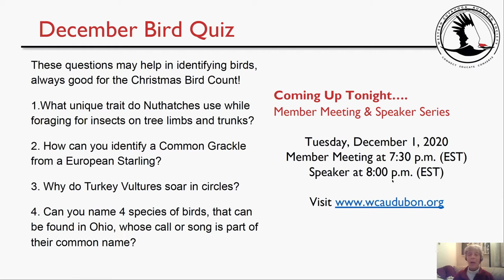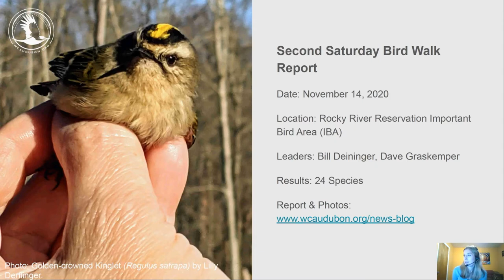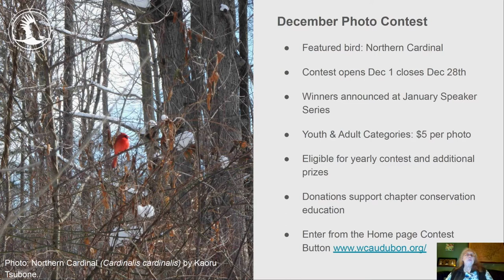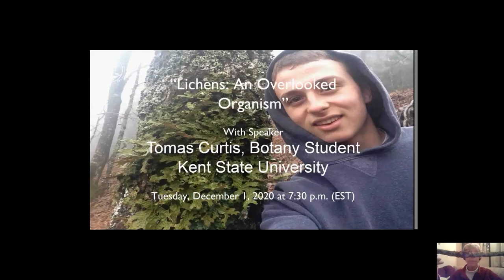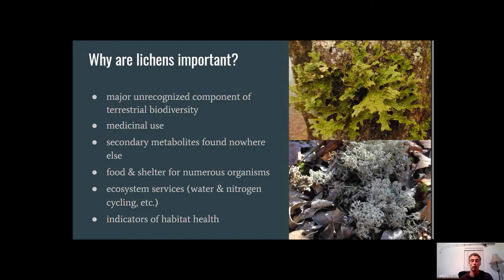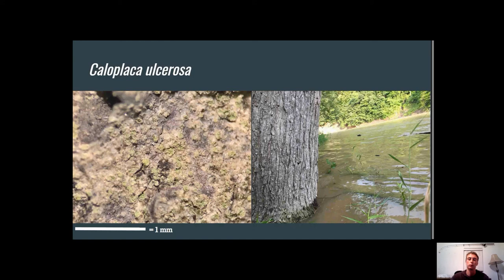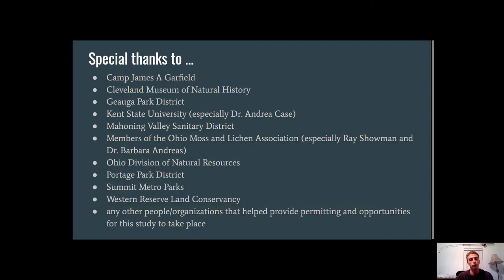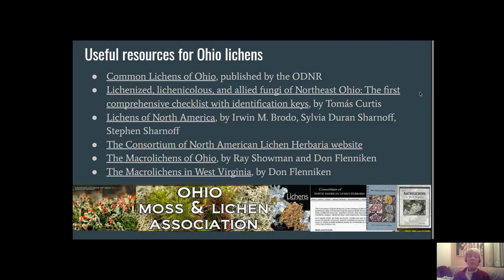WCAS Member Meeting and Speaker Program December 2020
Western Cuyahoga Audubon Society Member Meeting and Speaker Series 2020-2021

Program:  “Lichens: An Overlooked Organism”
Presenter: Tomas Curtis, undergraduate at Kent State University, studying Botany
Date & Time: Tuesday, December 1, 2020.
Description: What is a lichen? Is it a plant? A fungi? An algae? During this program we will find out and become lichenologists ourselves. Tomas Curtis, student at Kent State University, will discuss the history of studying lichens including the work and accomplishments happening in Northeast Ohio. In addition, we’ll discover why lichens are important to  ecosystems. Lastly, Tomas will cover information on some of the most significant finds of his current study.

Timestamps (approximate):

Member Meeting:
[00:00:00] Nancy Howell, Treasurer & Membership, Chair, WCAS, welcomed everyone to the meeting, talked about Giving Day 2020 and provided updates about chapter administration, introduced Board members present, and reviewed upcoming programs. Nancy also reviewed answers to the pre-program Bird Quiz questions.

[00:11:00] Michelle Brosius, WCAS Board Member & Field Trip Co-Coordinator, provided updates about the November 2020 Second Saturday Bird Walk Report. In addition, Michelle reviewed Virtual Field Trip updates: the October Meetup and she encouraged people to attend the November Meet Up, scheduled for Wednesday, December 9, 2020 at 7:00 p.m. (EST) at the WCAS Virtual Conference Center. Michelle talked about the December virtual field trip to Sandy Ridge Reservation and in January to Ohio Erie Canal & Reservation. Michelle also reminded viewers of the chapter's Social Distancing Birding Guidelines.

[00:15:30] Gloria Ferris, Director-at-Large & Fundraising, Chair, WCAS, introduces a new program, the Guardians of Nature Junior Membership, provided an update on recent Guardian of Nature Meetings and invited the public to attend the next meeting on Thursday, December 10th at 7:00 p.m. (EST). Gloria went on to introduce the December Bird of the Month Fundraiser and Photo Contest, the November Bird of the Month Photography Contest winner, and encouraged viewers to attend the Saturday, December 5th at 10:30 a.m. (EST) Youth Story & Activity Hour featuring Katie Fallon, author of "Look, See the Farm!" and to meet "H.D" (or 'Humpty-Dumpty), Avian Conservation Center of Appalachia's live, non-releasable screech-owl. Gloria closed by inviting viewers to the Sunday, December 13, 2020 at 7:00 p.m. (EST) Author Speaker program featuring renowned science communicator and author, Laura Erickson.

[00:25:55] Nancy Howell introduced the Mitchell's Homemade Ice Cream Gift Card Fundraiser, reviewed details of fall 2020 birding challenges and contests and the recent Fledgling Birding Challenge hosted Friday, November 27, the day after Thanksgiving which required birders to find the 19 species of birds provided on the WCAS Fledgling Bird List AND that participants get to add the 20th species. Nancy closed by reviewing the details of multiple pre and post programs for this year's 121st Christmas Bird Count on Sunday, December 27, 2020. Nancy concluded with a brief introduction to the January 5, 2021 speaker before introducing the evening speaker, Tomas Curtis.

Speaker Program: ​
[00:35:33] The speaker program commences, 'Lichens: An Overlooked Organism' with Tomas Curtis, Kent State University, December 2020.

Discussion and Questions:
[01:08:24] Questions and answers were discussed with the presenter, Nancy Howell thanks the speaker, closes the meeting, and thanks all participants for attending. ​

Presentation Slides: ​Member Meeting and Speaker Program 'Lichens: An Overlooked Organism' with Tomas Curtis, Kent State University, December 2020 (PDF)